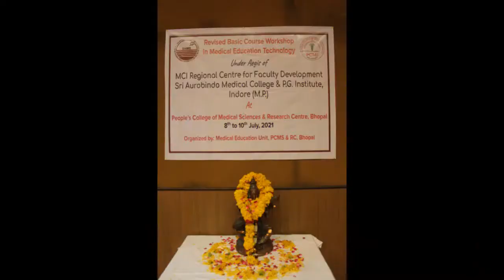REVISED BASIC COURSE WORKSHOP ORGANISED BY MEU PCMS & RC, Bhopal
REVISED BASIC COURSE WORKSHOP  ORGANISED
 BY MEDICAL EDUCATION UNIT PCMS & RC, Bhopal  (M.P.)

ANATOMY
MEDICAL
EDUCATION
HEALTH
UPPER LIMB

Dr. Vishnu Pal

LOWER LIMB
THORAX
ABDOMEN
OSTEOLOGY
clinical anatomy
applied anatomy
Academy of Medical education
Academyofmedicaleducation
Medical education Academy
Dr. Vishnu Pal
Vishnu
Pal
Academy
medical
education
head neck
skull
base of skul
PEOPLES ACADEMY OF MEDICAL EDUCATION
PEOPLES
PEOPLES UNIVERSITY BHOPAL
PEOPLES COLLEGE OF MEDICAL SCIENCES BHOPAL
PCMS BHOPAL
PEOPLES HOSPITAL BHOPAL